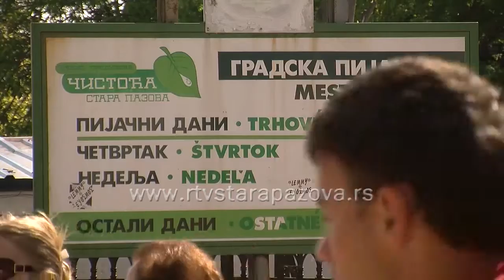Licitacija pijačnih tezgi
U maloj Sali u Beloj zgradi biće održana javna licitacija tezgi i betonskih mesta na pijacama na teritoriji opštine Stara Pazova.